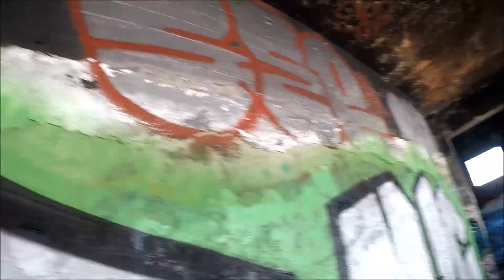Une balade dans les bois :D Vapo - Noke - Acro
Vapo - Noke - Acro